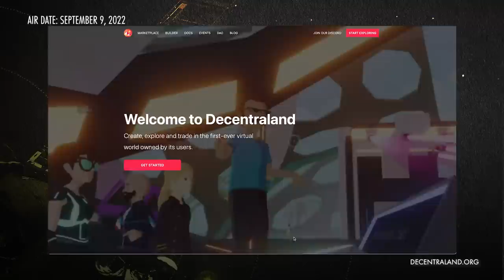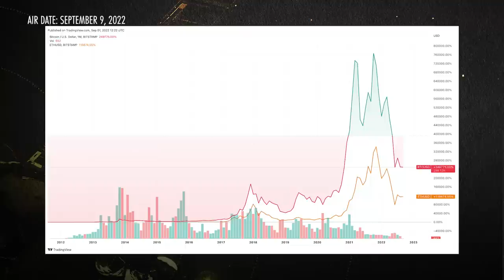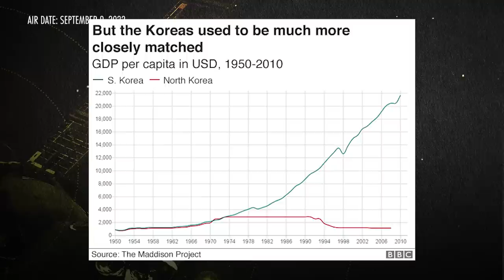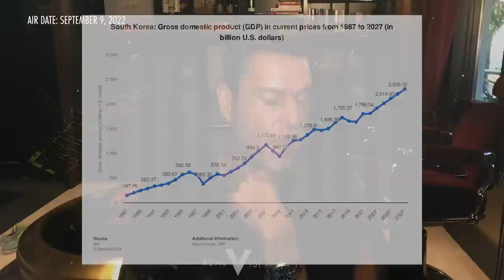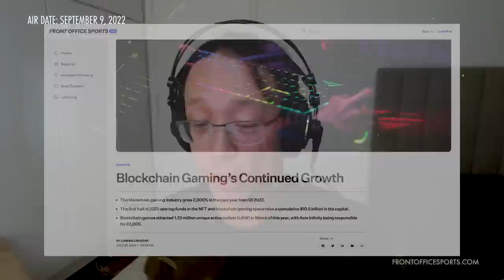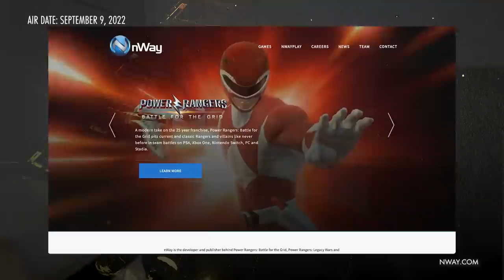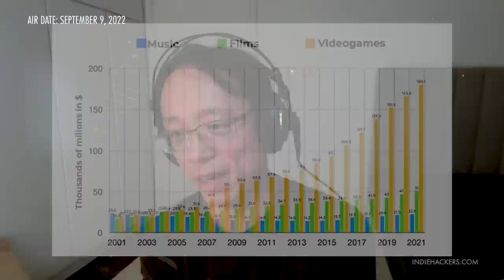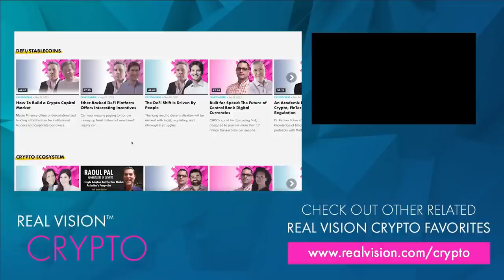Is Gaming The Key To Crypto Mass Adoption? w/ Yat Siu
Last year, gaming revenues outpaced film and music revenues combined. Gaming is by far the most popular form of entertainment in the world.

Is it the key to onboarding the next billion crypto adopters? Yat Siu is the co-founder and chairman of the board of Animoca Brands, whose portfolio includes Sandbox, Decentraland, and Opensea, among many more notable names.

Yat sits down with Raoul to talk about Animoca’s recent investments and the evolution of the crypto gaming world since they last spoke nearly a year ago.

He also shares valuable information about venture capitalists entering crypto through gaming and describes his vision of what comes next. So, put down those controllers, power off those Xboxes and PlayStations, and dig into the future. Recorded on August 31, 2022.